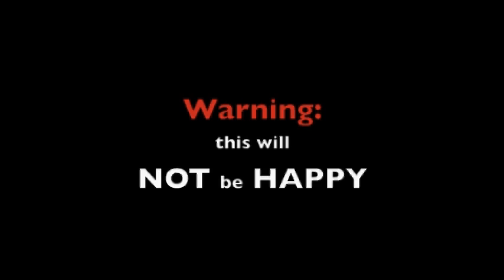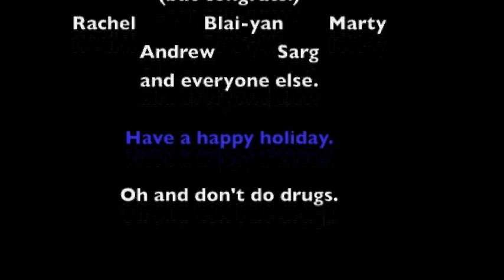vlog 5 - Sad Days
I'm just sad
No i'm not emo